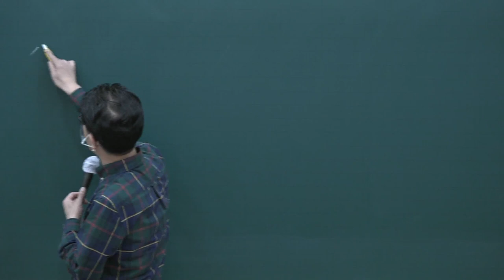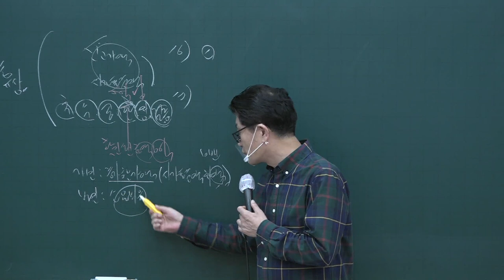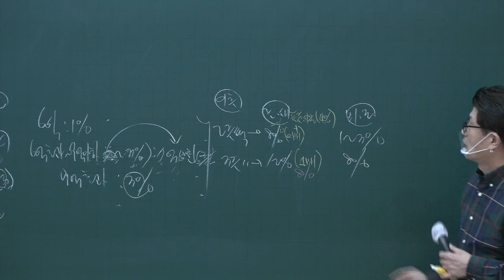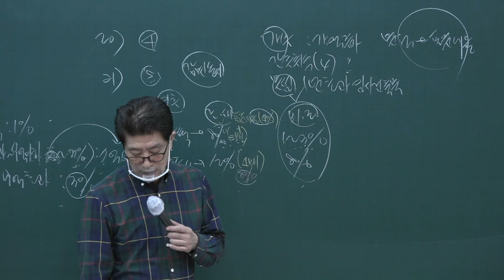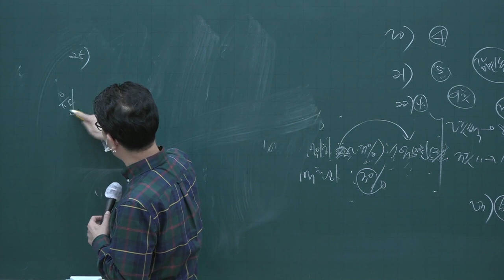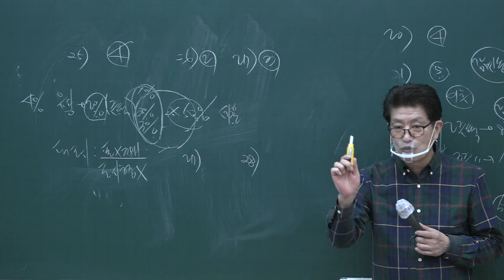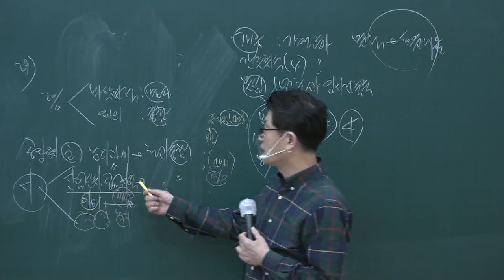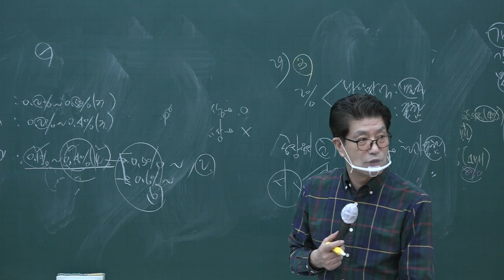[공전무] 2020년 공인중개사 부동산세법 동형모의고사과정 10-2